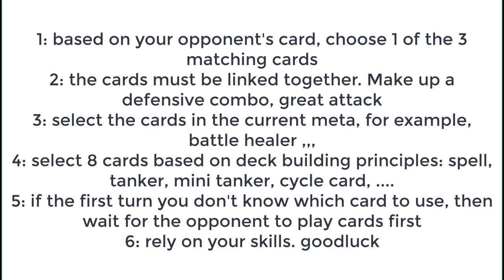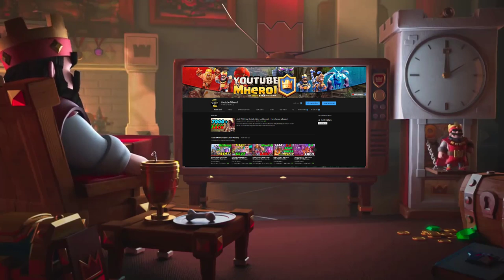Pro Tips For CRL World Final 20 win Triple Draft Challenge | Clash Royale